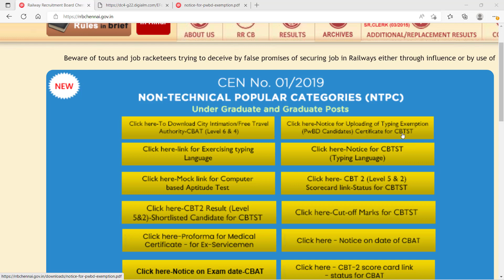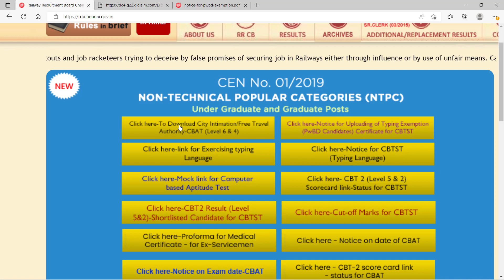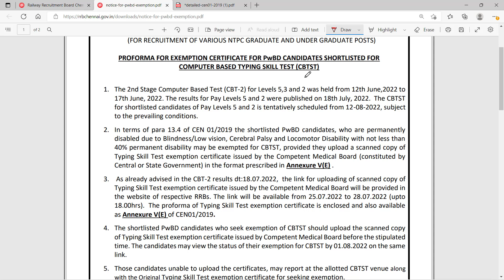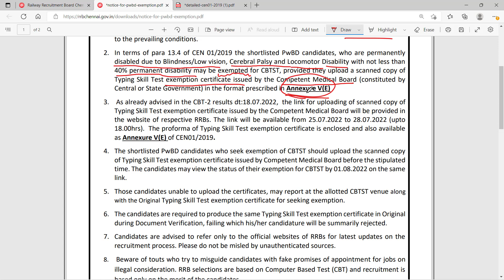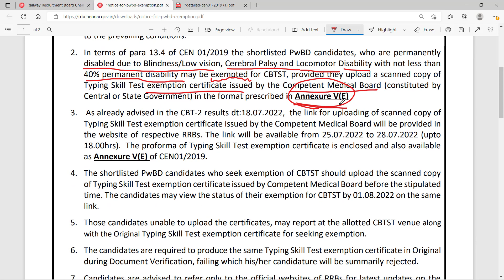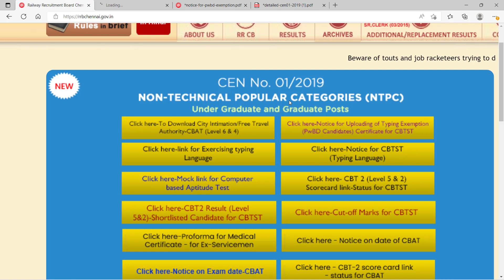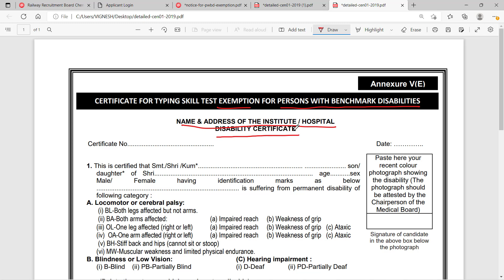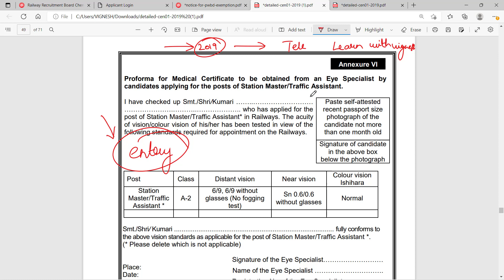RRB NTPC Latest Official Update in Tamil| CBAT City intimation and PWBD Exemption update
Magical methods used in this course:
👉Multiple concept
👉Option elimination method
👉Step skipping